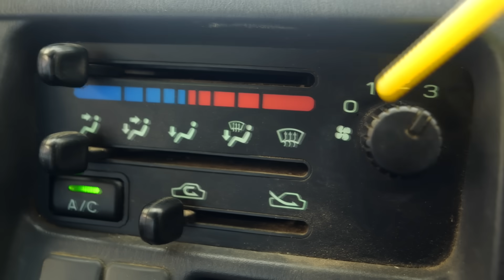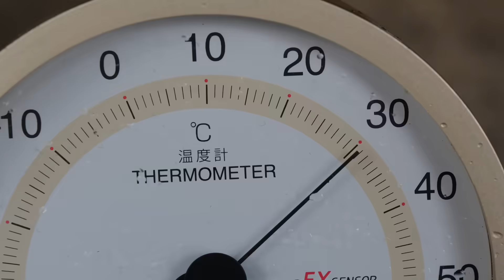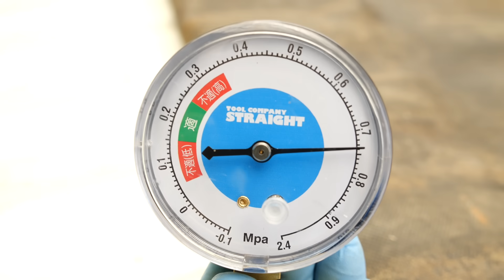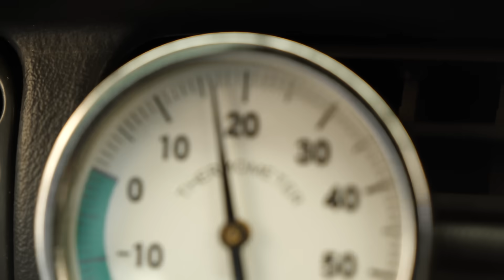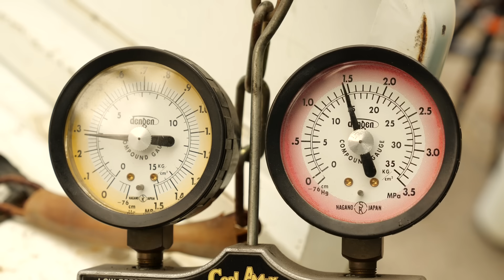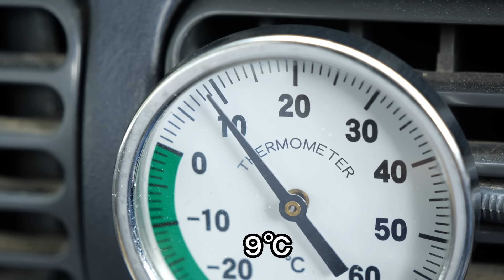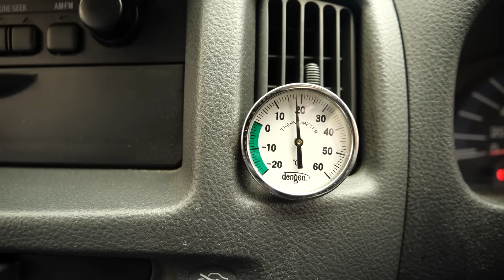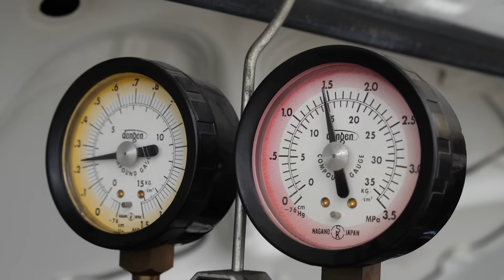ある部分を洗うとエアコンがよく効く！さらに添加剤で激冷え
↓洗うだけでエアコンがよく効く
ラジエターの前についているエアコンコンデンサーに泥やゴミなど付着していると、
エアコンの効きが悪くなります。※ラジエターの前についていないこともあります。

洗浄するとエアコンの効率が上がり、よく冷えるようになる。

エアコンコンデンサー洗浄時に注意点
※フィンがつぶれてしまうので、ブラシやたわしなどでこすり洗いをしない。
※スチーム高圧洗浄機もフィンがつぶれやすい。
※洗剤をスプレー後、低圧の散水ホースなどで洗うのがおすすめです。

↓使用した自動車用エアコンオイル補充添加剤

NUTEC(ニューテック) エアコンプレッサーオイル添加剤
NC-200 コンプブースト

エアコンコンプレッサーの回転が軽くなる。

エアコンON・OFFのショックを減らす。

エアコン使用時のパワーロスを低減。

エアコンシステムの寿命が延びる。

エアコンの運転効率が上がるので、よく冷える。

※エアコン吹き出し口の温度：サンバーは－２℃、プロボックスは－２．５℃下がりました。

※エアコンコンプレッサーの作動音：サンバーは静かになりました。
プロボックスは特に変化なし。

エアコンガスチャージホースメーター クイックカプラー付き
 HFC-134a 27-3215（ストレート製）

デンゲン(dengen) バイメタル温度計 CP-TB